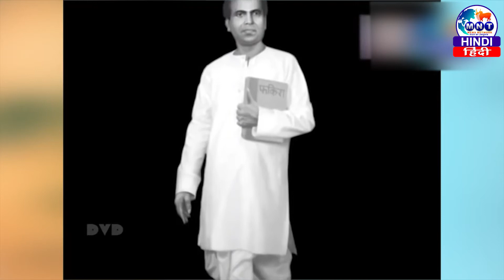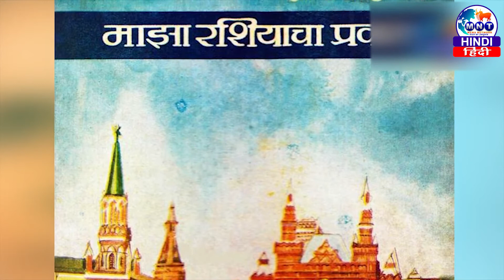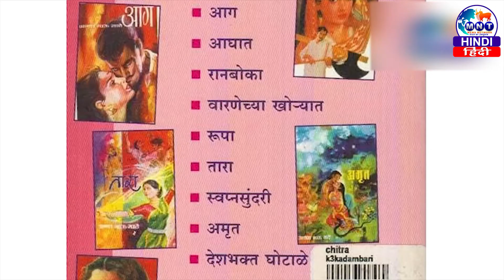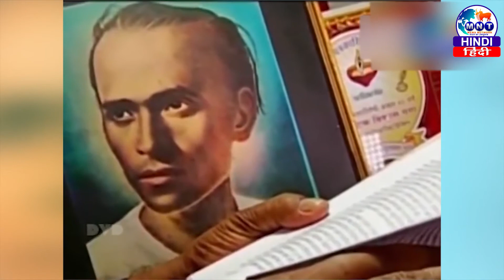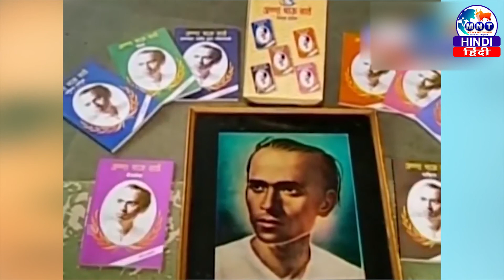मूलनिवासी बहुजन क्रांति के कवि लोकशाहीर अण्णाभाऊ साठे